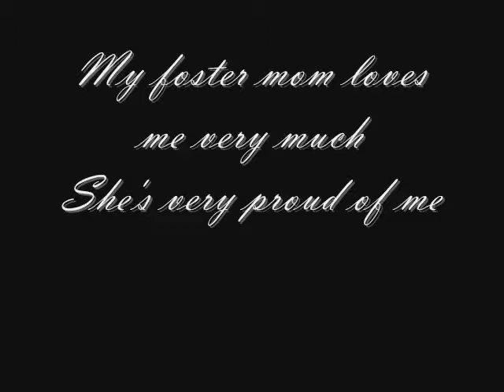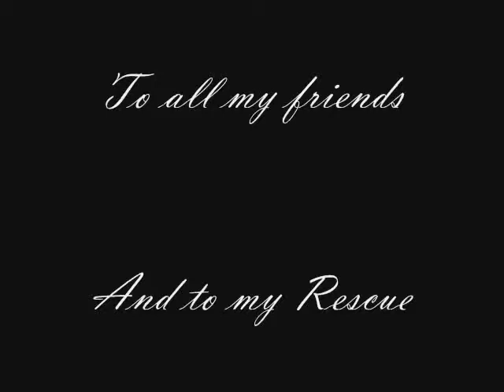Up the Creek with Moses: Adopt Nylah!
This exotic Little Miss is looking for new parents. She was found stray and taken to a city shelter. Nylah is a pretty dog with blue eyes, approx 2 1/2 yrs old. She appears to have Pharaoh Hound (ibizan Hound) / American Staffordshire Terrier in her family tree. Nylah weighs approx 45 lbs and is truly beautiful. She is friendly to people, cats and other friendly dogs. She is a cuddler, playful (not hyper!) and knows some basic commands. Nilah was rated a "NO CONCERN" for behavior, the highest compliment given to a dog. This is one of the nicest, most likable little darlings we've met in a long time and we want to find the best possible home for her to shine up her halo while still allowing her playful side to peek out and have a good time. We Wuv Nylah, and you will too. Nylah is up-to-date with routine shots, house trained and spayed.